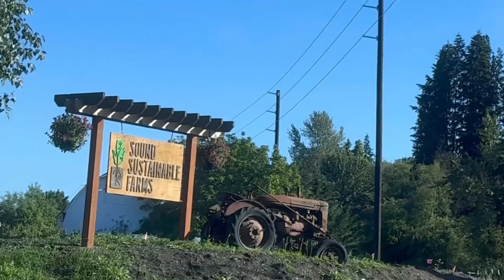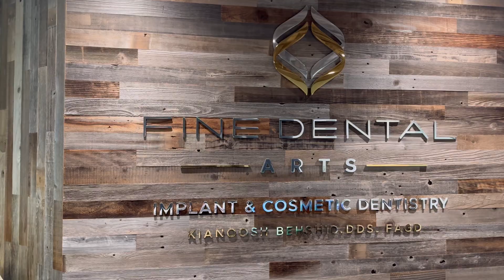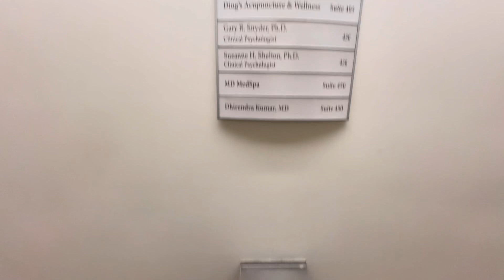How I deep Clean my Teeth during an PAK vs USA Cricket Match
Follow along as I recount my recent visit to the dentist for a deep cleaning session. From the anticipation before the appointment to the experience in the dental chair, I'll share insights, tips, and perhaps a few humorous anecdotes from my journey to better oral health.

Discover the importance of professional dental care and learn how you can make the most out of your own dental visits.